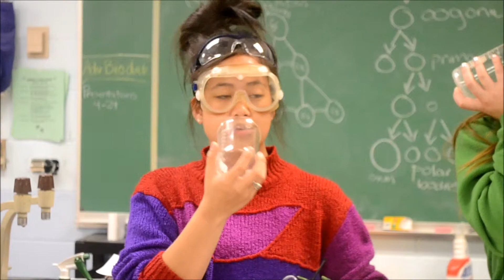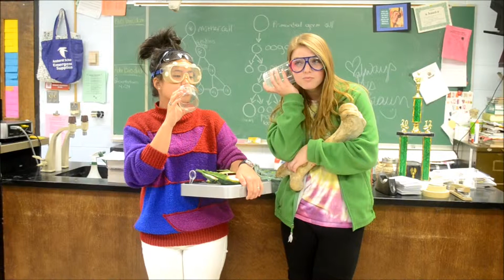Episode Three - Conclusion